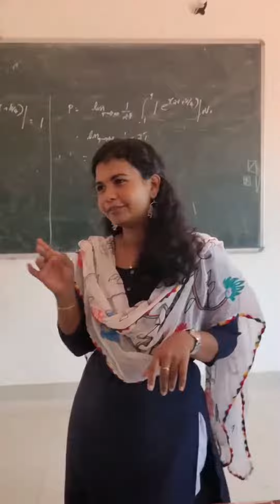miss u miss ✨🥹|insta id: elextronianz